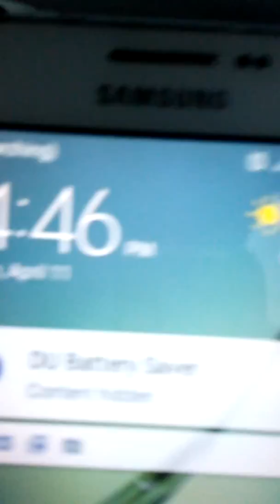The ride part 7